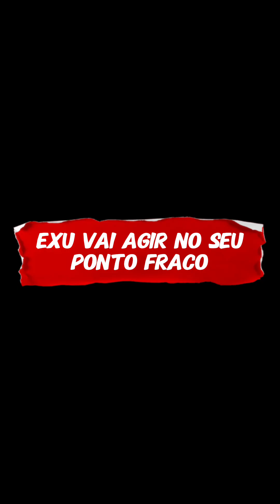Exu vai agir no seu ponto fraco